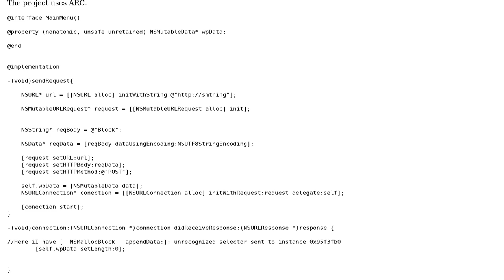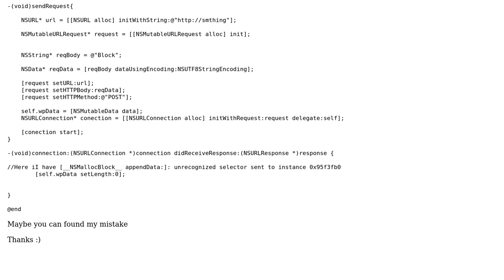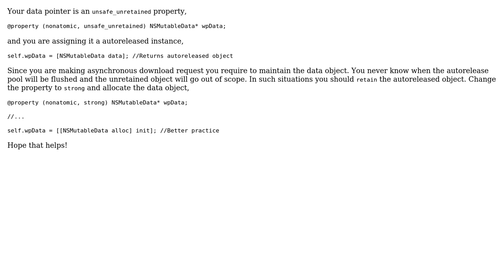NSMutableData - unrecognized selector sent to instance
With thanks & praise to God, and with thanks to the many people who have made this project possible! You are responsible for your own actions.